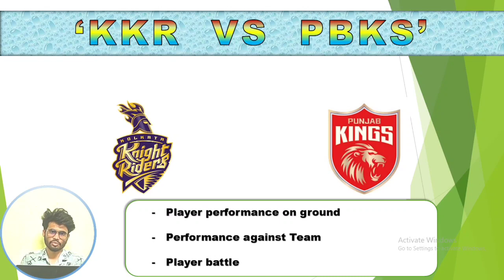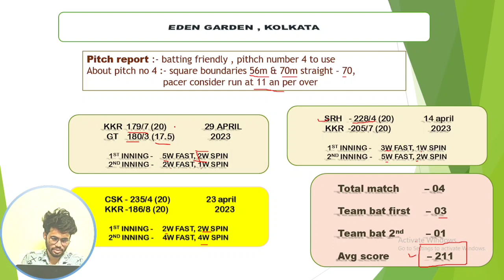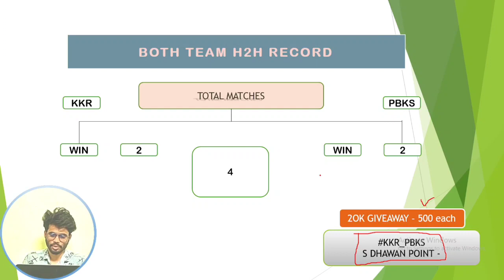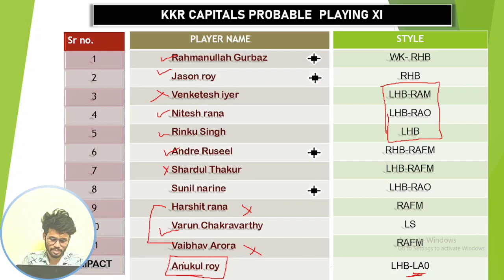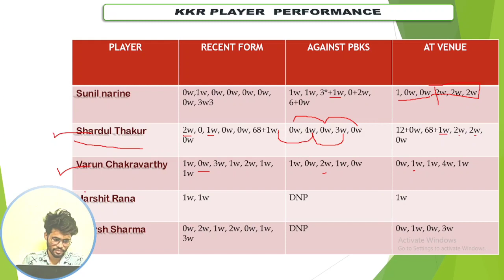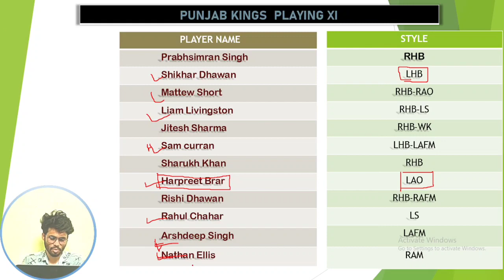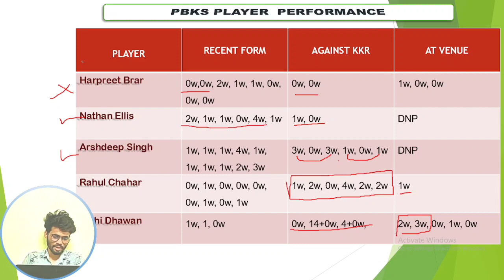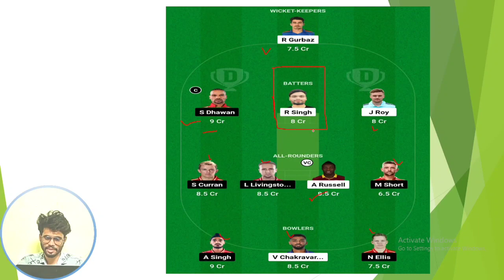KKR VS PBKS | KKR VS PBKS PITCH REPORT | KKR VS PBKS IPL MATCH TEAM | KKR VS PK DREAM11 TEAM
video contain

pbks vs kolkata dream11 prediction
pbks vs kol kol vs pbks dream11 prediction
punjab vs kolkata
kolkata vs punjab
pbks vs kol dream 11 team
pbks vs kkr
pbks kol dream 11 team of today match
pun vs kol dream11 prediction
pun vs kkr dream11 prediction ansari loss cover ipl dream11 team today today ipl match
pbks vs kkr 2023 pbks vs kol dream11 team
pbks vs kkr dream11 prediction today
kkr vs pbks 2023
kkr vs punjab pbks vs kkr playing 11
pbks vs kolkatta dream11 team kaise banaye
dream11 team of today match dream11
pbks vs kkr 2022 pbks vs kol live streaming pbks vs kkr dream11 prediction today
pbks vs kol dream11 today match
pbks vs kkr dream11 prediction
pbks vs kkr 2023
kol vs pbks pbks vs kol gl team